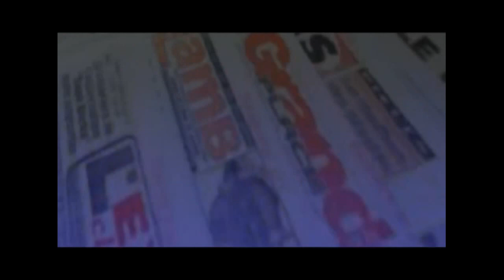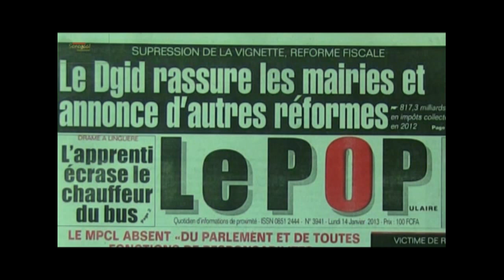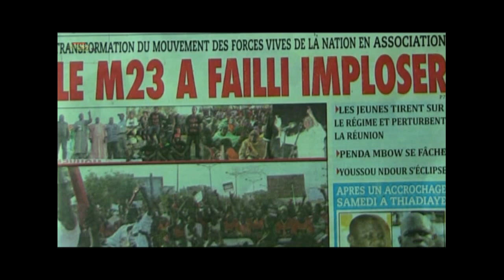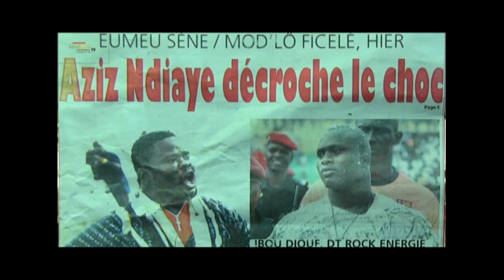REVUE DE PRESSE HALPULAR DU 14 Janvier 2013